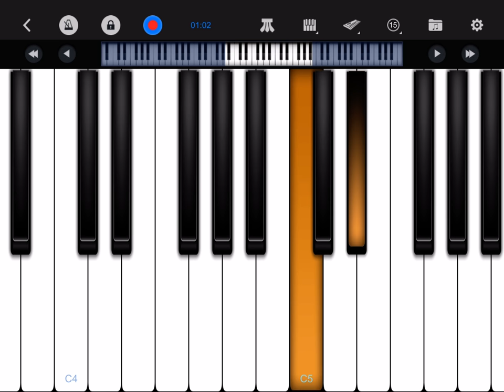تعليم عزف حاجة مستخبية محمد حماقي بيانو سهل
تعليم عزف حاجة مستخبية محمد حماقي